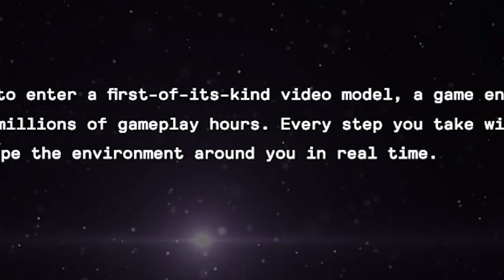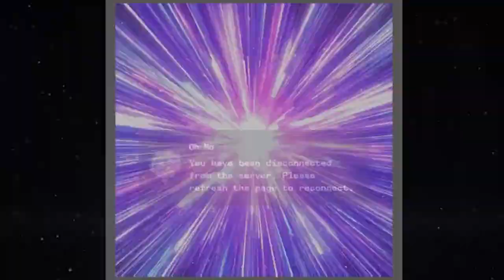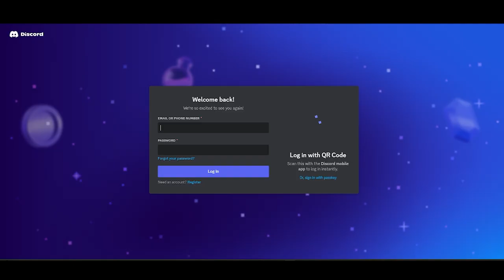Minecraft AI Gameplay is Trippy 💀💀